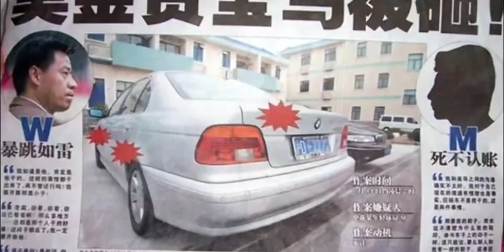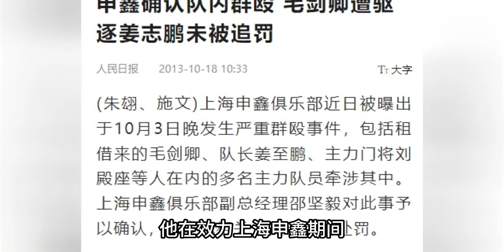最具才华的国足前锋，却毁于酒精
遥远的她,体育频道集结令,体育,上海申花,杭州绿城,石家庄永昌,中超,青岛中能,北京国安,毛剑卿